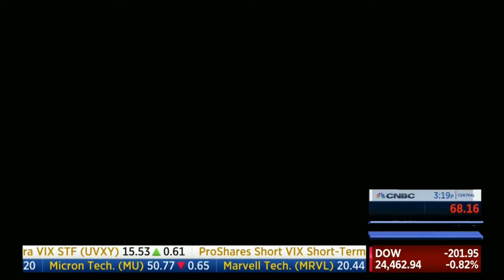Andrew Stoltmann Discusses Wells Fargo on CNBC 4-20-18